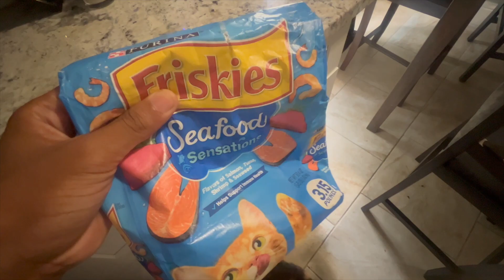SHE PULLED UP ON ME 😍......